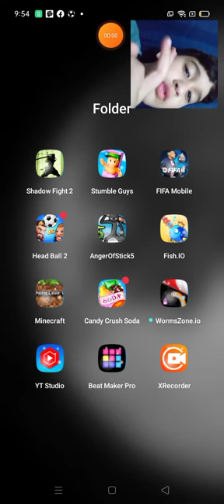My team won the FIFA world cup 💪